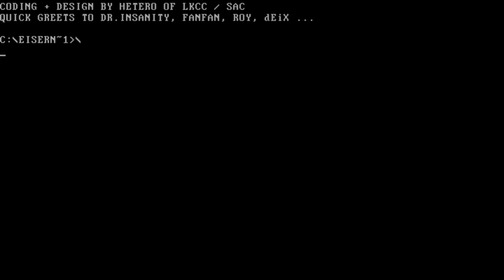Eiserne Front BBS (2) by LKCC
BBSTRO 8K INTRO - Eiserne Front BBS (2) by LKCC - RELEASED FEBRUARY 1995 - MS-DOS - Coding: Hetero - Graphics: Hetero
Music: Shadowdancer - Platform: DOS Realmode (COM) - Filesize: 4.700 Bytes - Coding Language: Turbo Assembler...